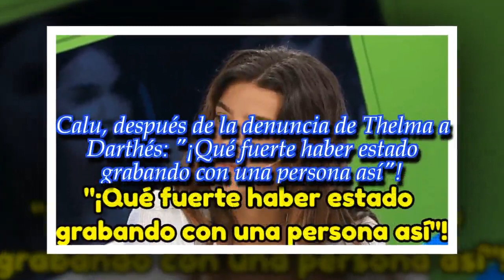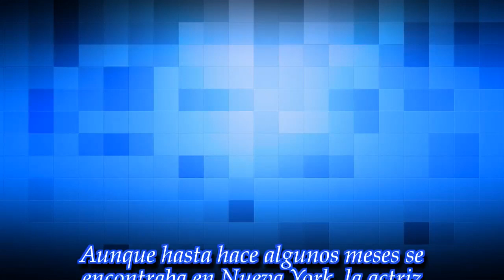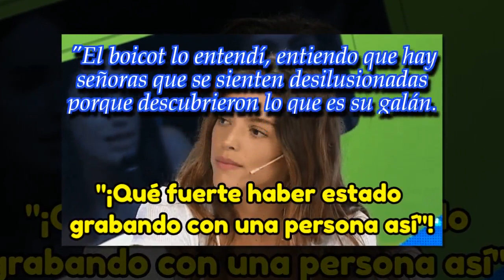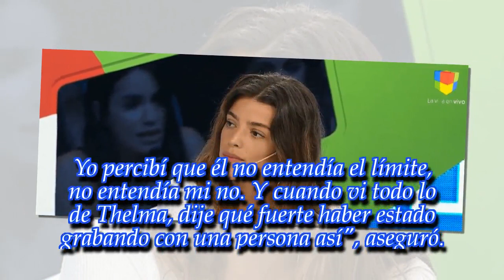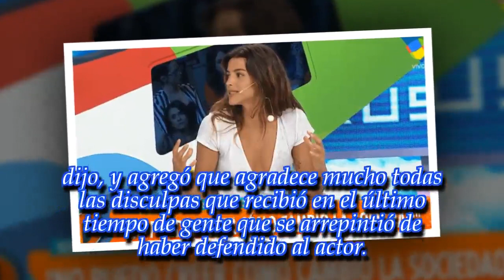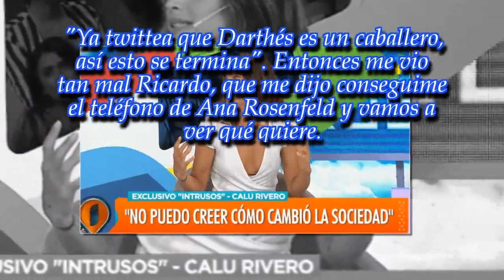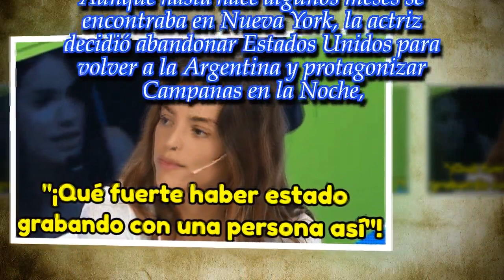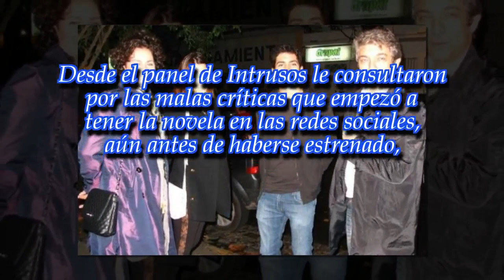Calu, después de la denuncia de Thelma a Darthés: "¡Qué fuerte haber estado grabando ..."!